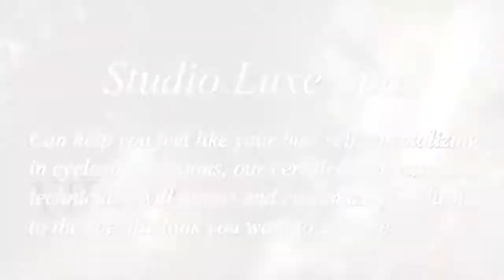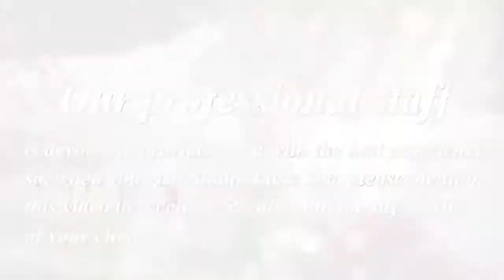Studio Luxe Salon